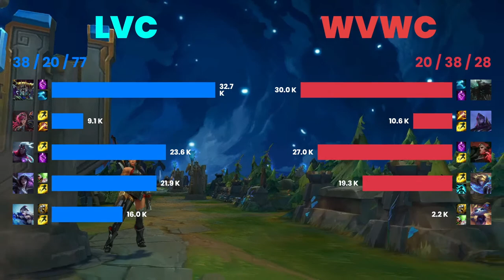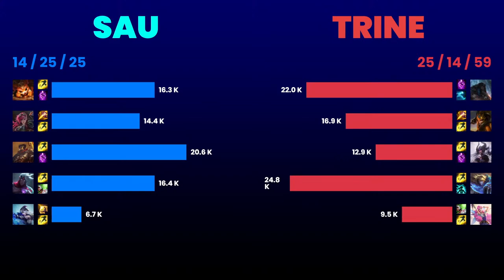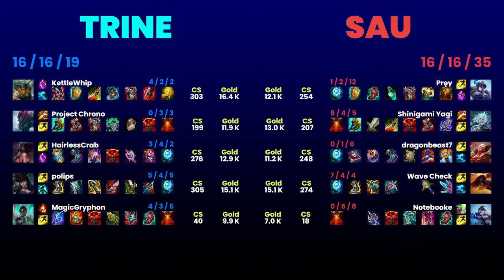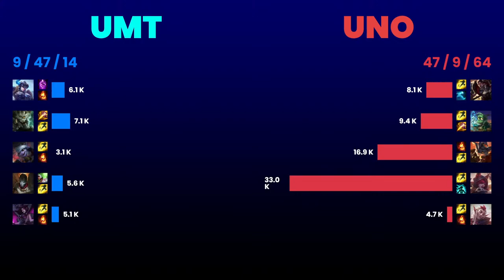NECC League of Legends | WEEK ONE | West Virginia Wesleyan College Esports vs LVC Dutchmen